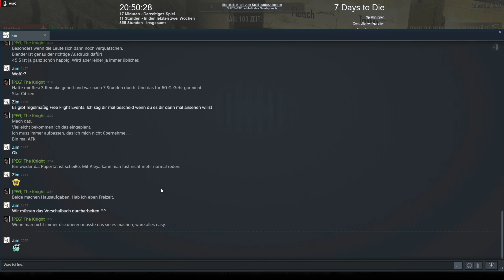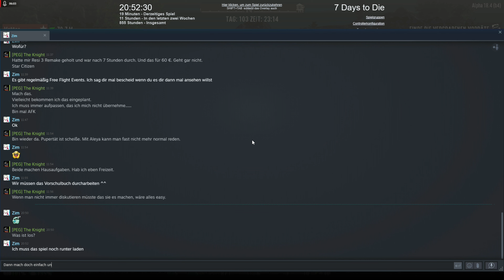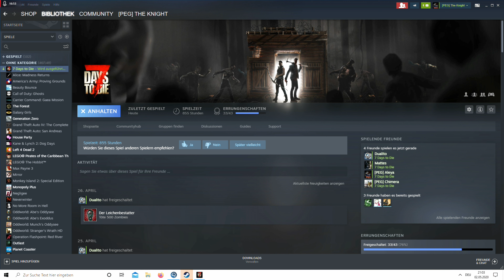7 Days to Die Multiplayer Alpha 18 / Let's Play Teil 138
7Days to Die ist das von uns am meisten gespielte Game. Immer wieder fasziniert die simple und doch effektive Mechanik des Spiels, die das survivalen unterstützt, während der stetig steigende Schwierigkeitsgrad den Spieler herausfordert. Bestimmt zum 8 mal gehen wir dieses Spiel an, welches mit stetigen Neuerungen immer wieder fasziniert. Gerade die jetzige aktuelle Version 18 ist besser als alles zuvor und auch besser als jegliche Konkurrenz.

Die nächste Multiplayerfolge kommt erst am Freitag! Von Sonntag bis Donnerstag könnt ihr mich alleine unterwegs auf dem Server beobachten.

Begleitet uns von Montag bis Sonntag immer um 18.00 Uhr durch die zombieverseuchte Welt, aber diesmal nicht uns. Nein auch ihr könnt mitmachen. Einfach eine kurze Bewerbung und ihr könnt kostenlos auf unseren Server spielen.

Das sagt der Entwickler zum Spiel:
HOW LONG WILL YOU SURVIVE?
With nearly 10 million copies sold, 7 Days to Die has defined the survival genre, with unrivaled crafting and world-building content. Set in a brutally unforgiving post-apocalyptic world overrun by the undead, 7 Days to Die is an open-world game that is a unique combination of first person shooter, survival horror, tower defense, and role-playing games. It presents combat, crafting, looting, mining, exploration, and character growth, in a way that has seen a rapturous response from fans worldwide. Play the definitive zombie survival sandbox RPG that came first. Navezgane awaits!